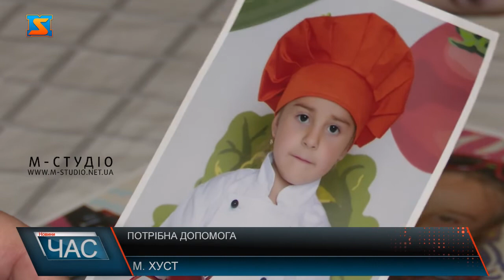Потрібна допомога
У 5-ти річної жительки Хуста лікарі діагностували важку недугу. У дитини виявили нейроендокринну пухлину. Аби врятувати дівчинку та відновити її здоров’я необхідна чимала сума коштів, якої у батьків, на жаль, немає. До допомоги вже долучилися й як представники обласної та міської рад, так і небайдужі жителі міста та і цих коштів не вистачає. Близько двох тижнів тому маленькій Олександрі із м. Хуст лікарі поставили невтішний попередній діагноз – нейробластома заочеревної порожнини. Аби врятувати дитину батьки одразу вдарили на сполох. Пройшли обстеження у кількох лікарів в Хусті та Мукачеві. Далі відправилися на подальші обстеження в Національний інститут раку у м. Київ. Бабуся дитини розповідає, хвороба прийшла раптово та дуже неочікувано. Буквально за кілька днів завжди весела та енергійна дівчинка стала млявою, слабкою, втратила апетит та сон.
П. Магдалина додає, обстеження, лікування та подальша операція вимагають великих витрат. Тільки за місяць медичних процедур родина вже витратила всі збереження, а боротьба з недугою тільки попереду. Проте, жінка додає, майже одразу дитині зголосилася допомогти чимала кількість небайдужих.
Дізнавшись про діагноз дитини депутати Хустської міської ради також вирішили надати фінансову допомогу родині, виділивши кошти із міського бюджету.
П. Магдалина розповідає, якщо київські лікарі підтвердять у дитини наявність злоякісної пухлини, її очікує довготривала та складна боротьба з недугою: оперативне втручання, хіміотерапія та подальша реабілітація за кордоном. Для цього потрібна велика сума коштів і вона просто не підйомна для батьків дівчинки. Родина просить допомоги у всіх небайдужих, адже кожна гривня наразі дуже важлива для них і сподівається, що лихо омине маленьку Олександру.
РЕКВІЗИТИ:
Василь Мушка  - батько дитини
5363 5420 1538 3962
Тетяна Мушка – мама дитини
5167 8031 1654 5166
Магдалина Белей - бабуся дитини
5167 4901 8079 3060